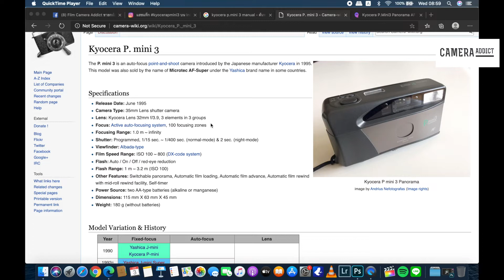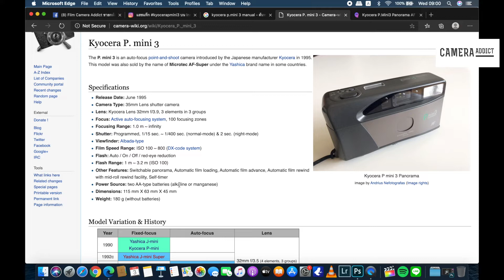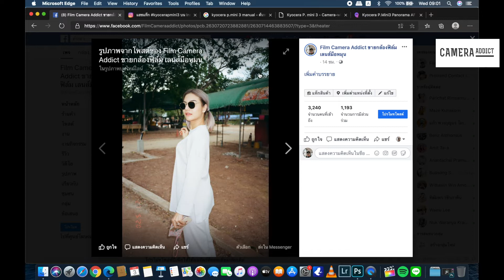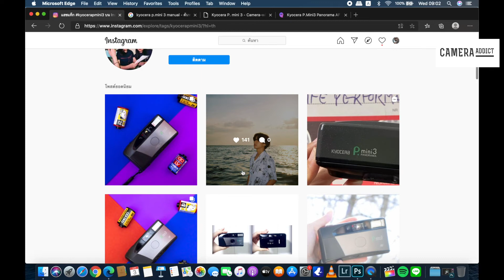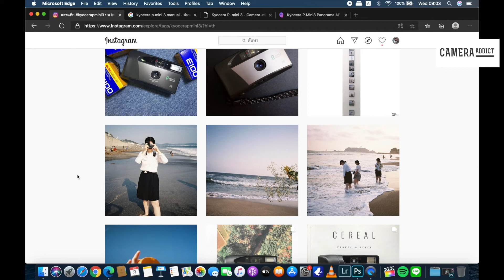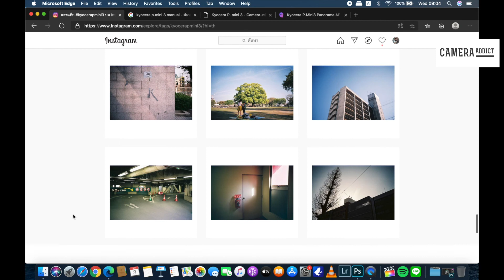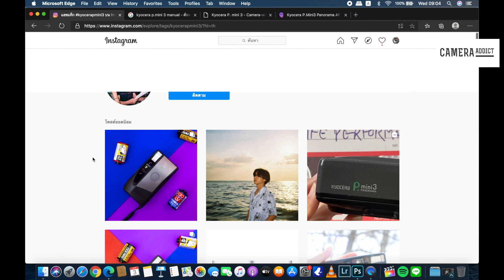รีวิวกล้องฟิล์มคอมแพค KYOCERA P.mini3